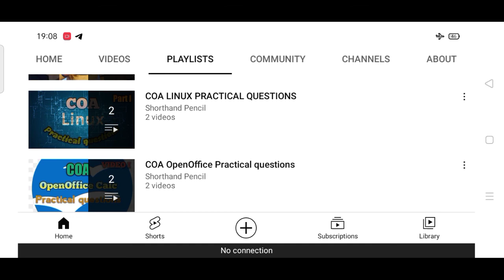Can I write the exam in Tamil?/ COA exam for April 2022